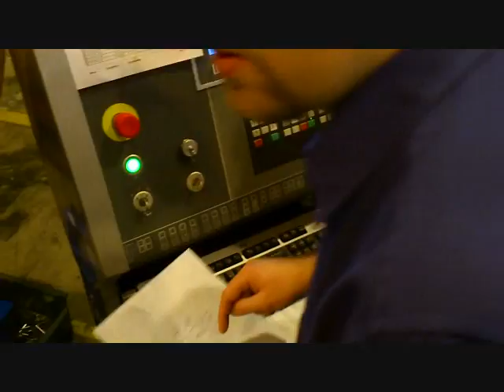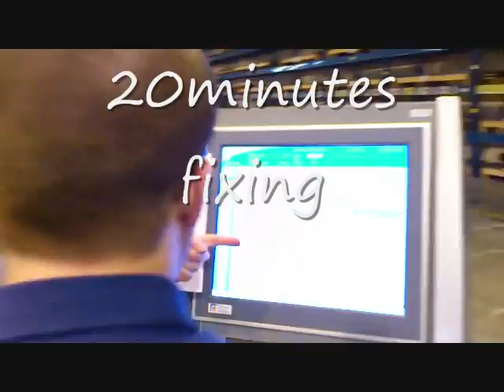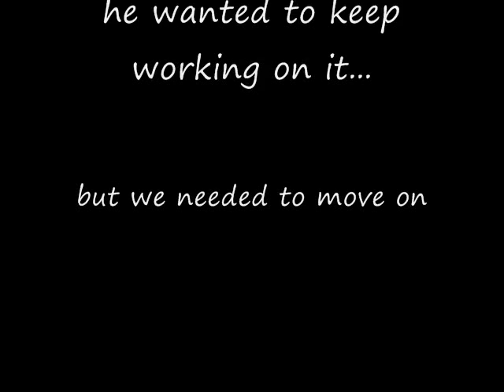programming fail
At work learning how to operate a new machine... fresh out of engineering school this boy has little hands on experience but Is bound and determined to make us all go " wow " with his little test programming made on the plc. Booo